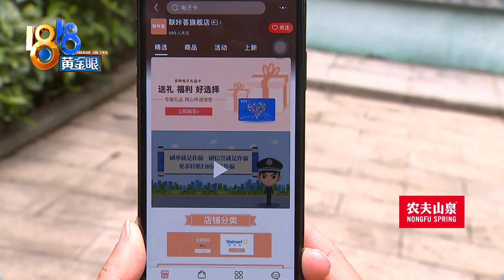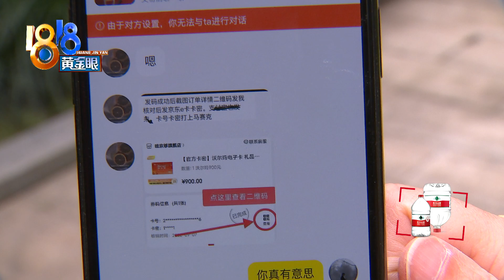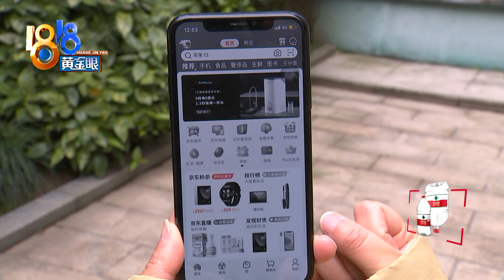【1818黄金眼】买卡想打折，险些损失钱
小张反映，他在网上买电子储值卡，最后没买到自己想要的卡，还险些损失了一笔钱。他复盘了一下，觉得卖家就是想把事情弄得复杂化，让他稀里糊涂透露卡号密码

新闻标签：